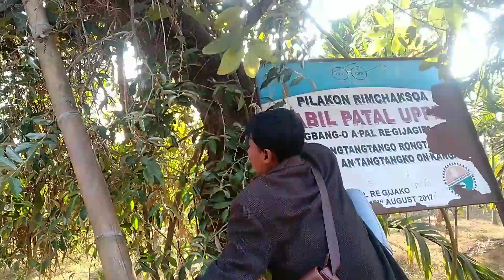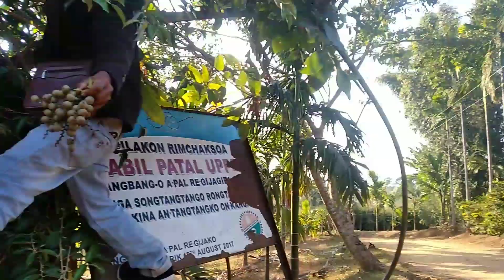Rongmil Gabil patal re.anganiko vlog ka.e ro.atjok.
mande siachi re.anganiko aratana vlog video ka.e ro.ataijok iani gisepo saoba gisik saniko man.ode kema ka.aibojok mo from gabil patal.